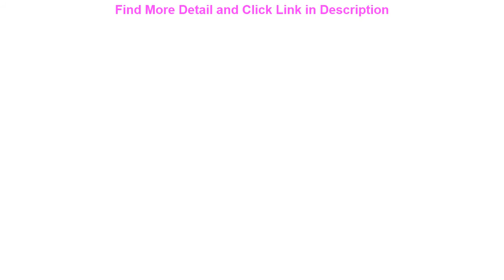Review Office Ladies women's pantsuit Red Pink Business Classic Double-breasted Buttons Nine Blazer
Office Ladies women's pantsuit Red Pink Business Classic Double-breasted Buttons Nine Blazer Pants Set Two Piece Formal Suits

Related Video With Office Ladies women's pantsuit Red Pink Business Classic Double-breasted Buttons Nine Blazer Pants Set Two Piece Formal Suits

Black Modern Led Pendant Light New Creative Ceiling Pendant Lamp Hanging Lamp for Dining room Kitchen Bar Restaurant Lighting =
Harajuku Graphic t shirt Vintage La Casa De Papel tshirt Oversized White t-shirt Funny Hip Hop Streetwear Aesthetic Men Clothing =
Yanan Women Skirt High Waist Chic Stitching Skirts Preppy Style Summer Student Pleated Skirt Women Cute Sweet Girls Dance Skirt =
Women's Shoulder Bag Mini Small Square Bag 2020 Fashion New High Quality PU Leather Ladies Handbag Shoulder Messenger Bag =
2 Pcs 12V Car Side Repeater Lamp Dynamic LED Side Marker Light Indicator For BMW MINI Cooper R55 R56 R57 R58 R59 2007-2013 =